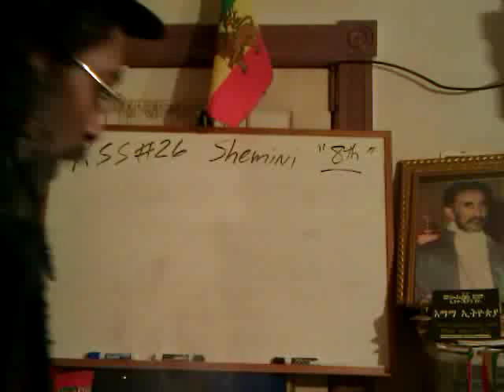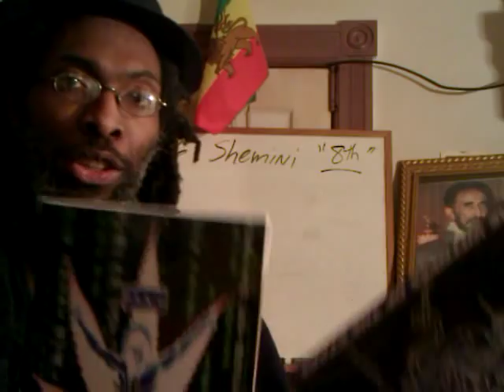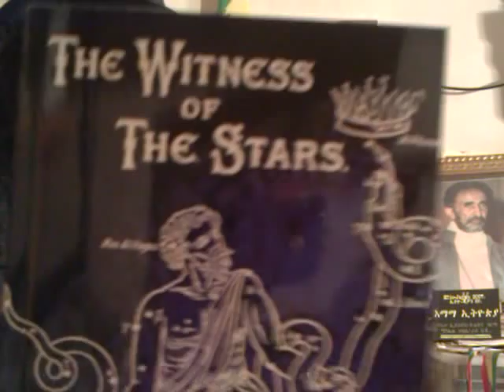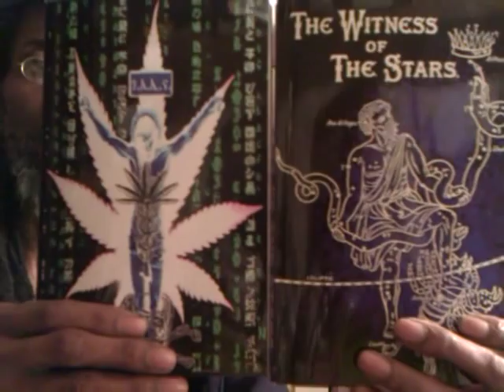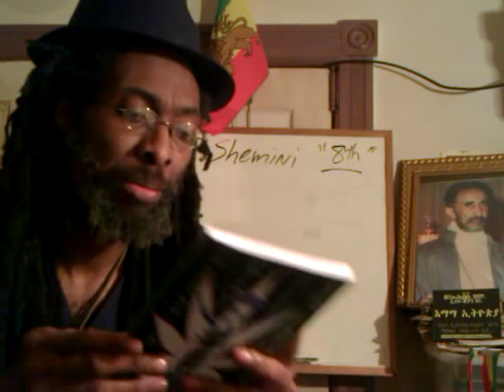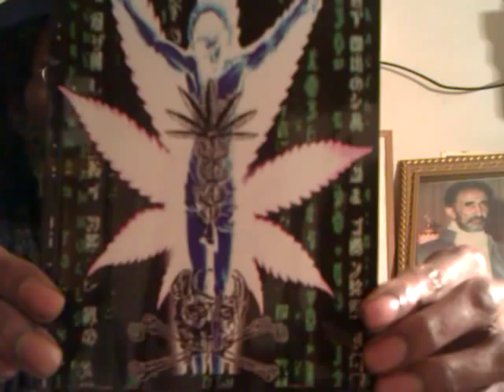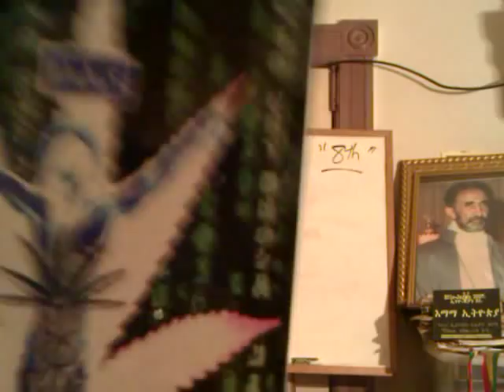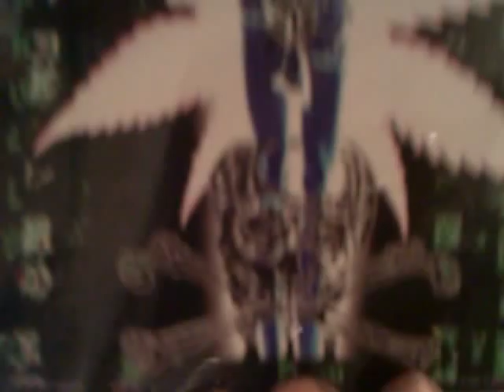The CANNABIS MATRIX: Seshat Appendix - Rastafari Book Club & Publishers Notes by Rasiadonis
Ras Iadonis Tafari discusses the new volume, entitled: The CANNABIS MATRIX: Seshat Appendix - Rastafari Book Club & Publishers Notes by Rasiadonis

Jah "Rastafari Movement (Religion)" "Cannabis (drug)" "Cannabis Matrix (2012 edition)" Holy Bible "good & evil" "Tree of Knowledge" Jesus Sacrifice "Tree of life" "Cannabis (Organism Classification)" Ganja Weed Marijuana Indian Hemp holy herb "The Matrix (Film)" Rastafarian Reading room Book Books Library